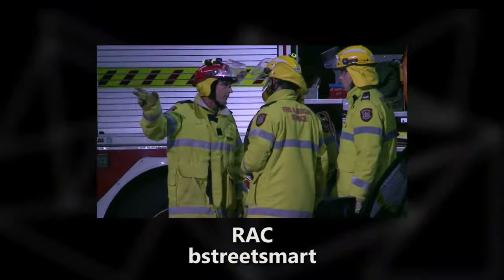Constable Care Child Safety Awards video 2015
Constable Care Child Safety Foundation announced the winners of the fourth Child Safety Awards 2015, at a spectacular gala evening on Saturday 1 August, hosted at Perth Convention and Exhibition Centre.
In a night of excitement and honour, hundreds of local dignitaries and guests paid tribute to the remarkable achievements of those dedicating their time to protect children and young people from harm in Western Australia.
Seven awards were presented throughout the night highlighting the achievements of individuals, communities, corporate organisations, emergency service professionals, government agencies and education programs in both metropolitan and regional Western Australia.
In a fitting finale to the black-tie event, Her Excellency, Kerry Sanderson, AO, Governor of Western Australia announced Kristee Jolly, a young woman from Toodyay, the winner of the prestigious Constable Care Child Safety Award of the Year for 2015.